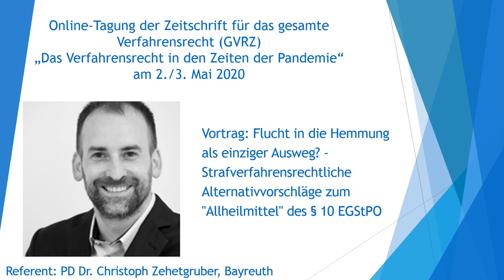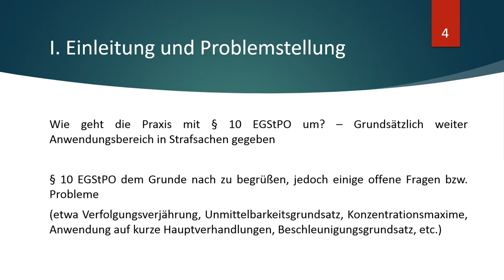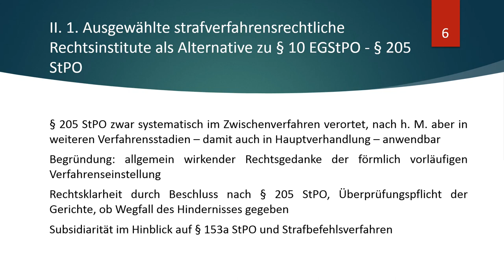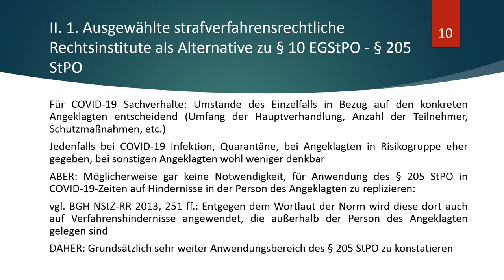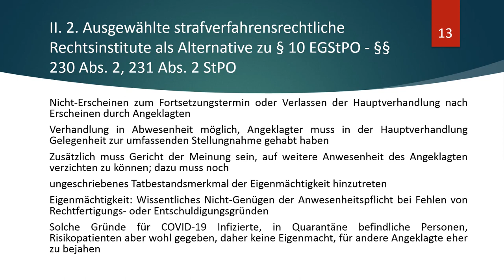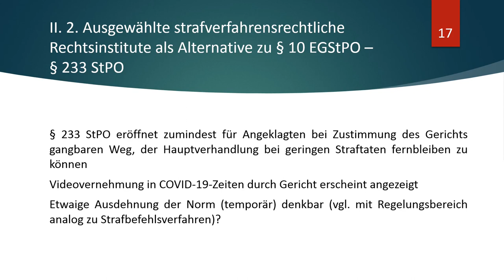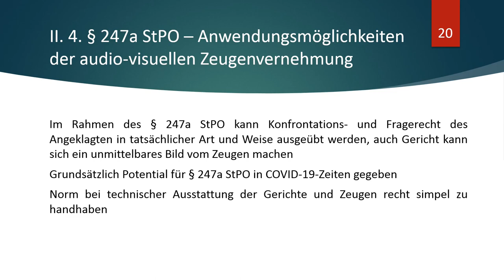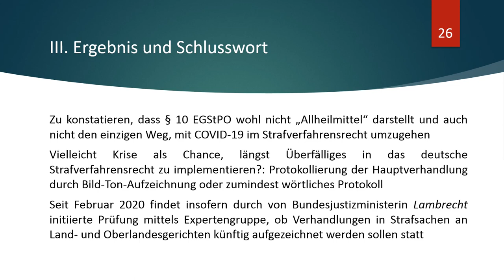PD Dr. Christoph Zehetgruber: Flucht in die Hemmung als einziger Ausweg? Alternativen zu § 10 EGStPO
Vortrag von PD Dr. Christoph Zehetgruber im Rahmen der Online-Tagung "Das Verfahrensrecht in den Zeiten der Pandemie" der Zeitschrift für das gesamte Verfahrensrecht (GVRZ) am 2./3. Mai 2020: "Flucht in die Hemmung als einziger Ausweg? - Strafverfahrensrechtliche Alternativvorschläge zum "Allheilmittel" des § 10 EGStPO". Am Sonntag, 3. Mai 2020, besteht zwischen 14 und 15 Uhr Gelegenheit zur Diskussion mit dem Referenten durch die Kommentarfunktion.

Die Beiträge erscheinen in Heft 2/2020 der GVRZ. Bei der GVRZ handelt es sich um eine Online-Zeitschrift im Verlag Dr. Otto Schmidt, die im Volltext im juris-Hochschulmodul enthalten ist.
Das Organisationsteam dankt Dipl.-Psych. Alica Mohnert, Mag. iur., LL.M. (CUPL) für die technische Unterstützung der Tagung!